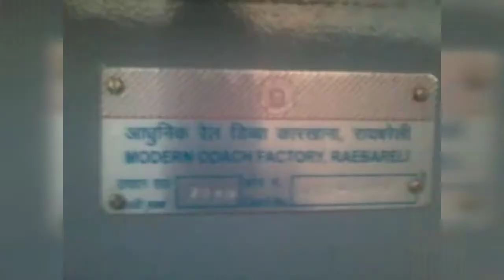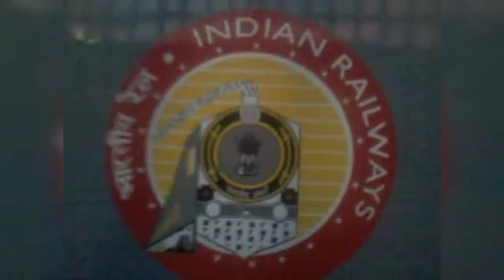HUTATMA EXPRESS WITH NEW LHB COACHES